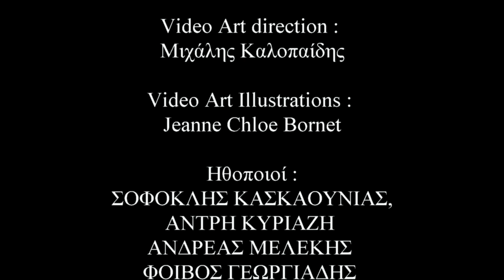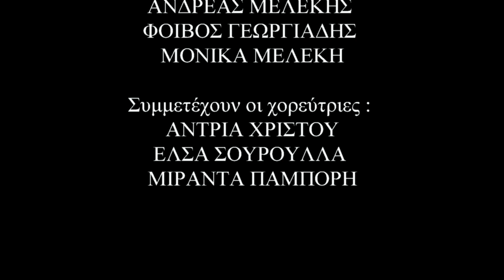«Ο ΨΑΡΑΣ ΚΑΙ Η ΨΥΧΗ ΤΟΥ»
του Όσκαρ Ουάϊλντ
Από την Κύρια Σκηνή του Θεάτρου «ΣΚΑΛΑ»
Συνεχίζονται οι παραστάσεις κάθε Σάββατο 8.30 μ.μ. & κάθε Κυριακή 6.30 μ.μ.
Συντελεστές :
Θεατρική Απόδοση/Δραματουργική Επεξεργασία/Σκηνοθεσία : ΜΟΝΙΚΑ ΜΕΛΕΚΗ
Σκηνικά/Κοστούμια : ΣΟΣΕ ΕΣΚΙΤΖΙΑΝ
Μουσική : ΧΡΙΣΤΟΣ ΑΝΔΡΕΟΥ
Χορογραφίες : ΦΑΙΔΡΑ ΚΑΡΑΒΟΚΥΡΗ ΖΕΝΙΟΥ
Video Art direction : Μιχάλης Καλοπαίδης
Video Art Illustrations : Jeanne Chloe Bornet
Ηθοποιοί : ΣΟΦΟΚΛΗΣ ΚΑΣΚΑΟΥΝΙΑΣ, ΑΝΤΡΗ ΚΥΡΙΑΖΗ, ΑΝΔΡΕΑΣ ΜΕΛΕΚΗΣ, ΦΟΙΒΟΣ ΓΕΩΡΓΙΑΔΗΣ, ΜΟΝΙΚΑ ΜΕΛΕΚΗ
Συμμετέχουν οι χορεύτριες : ΑΝΤΡΙΑ ΧΡΙΣΤΟΥ, ΕΛΣΑ ΣΟΥΡΟΥΛΛΑ, ΜΙΡΑΝΤΑ ΠΑΜΠΟΡΗ
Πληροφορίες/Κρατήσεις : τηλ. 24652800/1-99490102